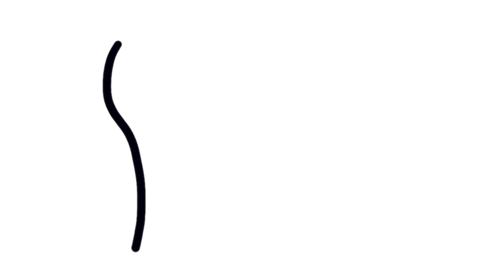Easy to draw /fácil de dibujar /сурет салу оңай/chizish oson